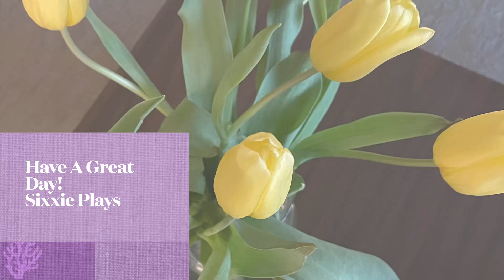How Are You Guys?! Have A Great Day!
Hi Everyone I know it’s Been A While See You Soon!

Thanks To Those That Are Still Supporting And Going Back To The Older Videos It’s Greatly Appreciated!